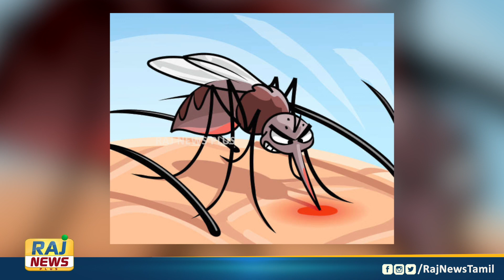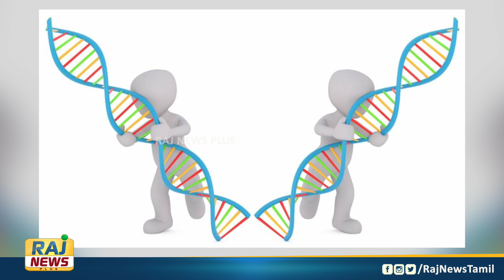இப்படி மாட்டிக்கிட்டியே பங்கு..! கொசுவால் சிக்கிய திருடன்..! | China | Mosquito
இப்படி மாட்டிக்கிட்டியே பங்கு..! கொசுவால் சிக்கிய திருடன்..!